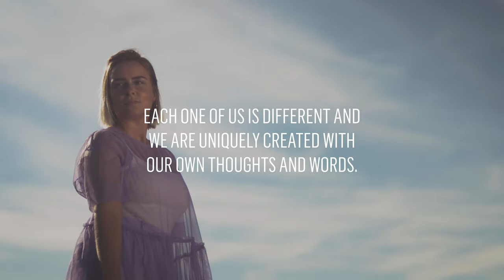ICF Ladies Lounge 2021 - ONE VOICE - Trailer (EN)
With one voice we stand up for one name, one God, one Kingdom. With one voice we raise His name. With one voice we pour out our heart to Him. We are one unity and that is our strength. With one heart. Undivided. With Jesus.

Ladies Lounge 2021 – ONE VOICE!